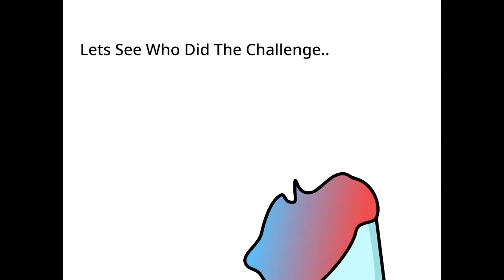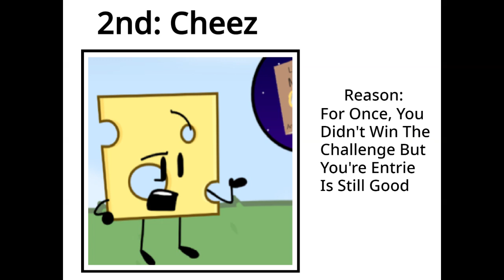ROTC 12b: IS BACK!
NOTE THIS IS A CAMP, NOT AN OBJECT SHOW!